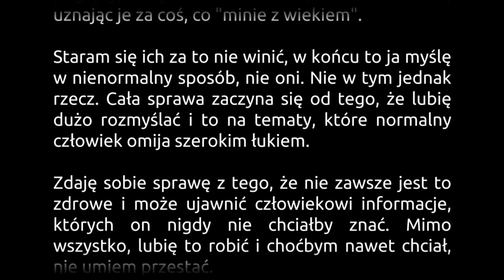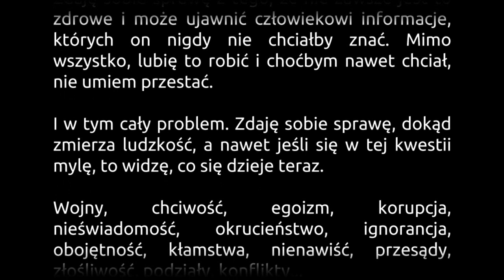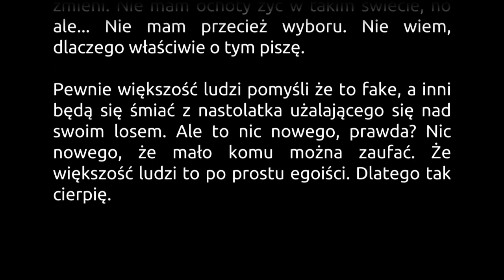Koniec świata jest blisko (czyta: D&W)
Archiwalne wyznanie ze starego naszego kanału "Wyznania do wysłuchania".
Wyznanie Anona z woj. zachodniopomorskiego.

Zastanów się, co interesowałoby widzów podczas słuchania Twojej historii i rozbuduj ją o te informacje. Być może pomogą ci następujące pytania: kto? co? gdzie? kiedy? dlaczego? W tytule wiadomości napisz tytuł swojego wyznania. Pamiętaj, że im lepiej przedstawisz w nim, o czym jest Twoja historia, i im ciekawszy będzie, tym większa szansa, że wyznanie zostanie wykorzystane. UWAGA!!! Wysyłając swoją historię, oświadczasz, że posiadasz do niej autorskie prawa majątkowe, nie publikowałeś jej nigdzie indziej w internecie, została stworzona specjalnie na potrzeby kanału "Zakazane wyznania", oraz uprawniasz nas do jej nieodpłatnego przeczytania w jednym z filmów na tym kanale. Za historie, które naruszają obowiązujące prawo lub prawa osób trzecich, wyłączną odpowiedzialność ponosi użytkownik, który je wysyła.

Muzyka: 5 Cents back (biblioteka YouTube)